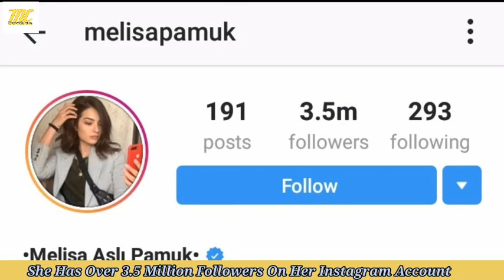Melisa Aslı Pamuk Lifestyle Hobbies Net Worth Age Boy Friend Family Lover Husband Biography 2020